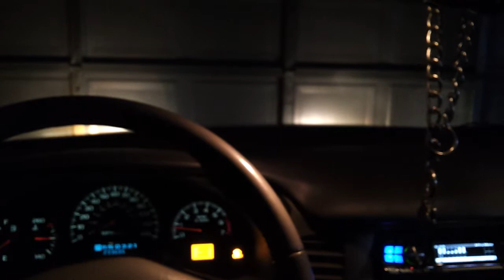Bass kill my car what!!!!! Big three up grade?????